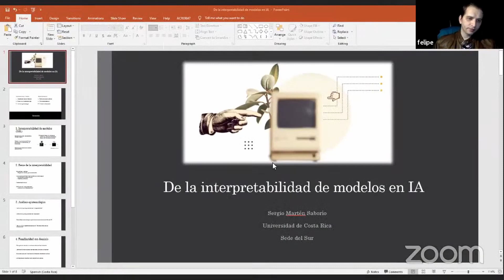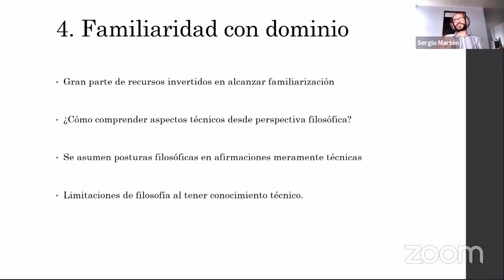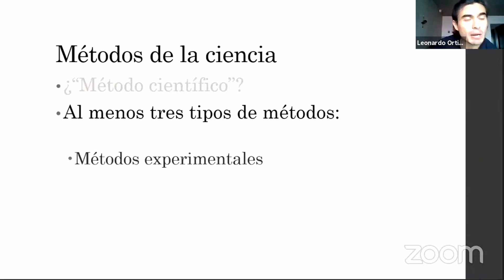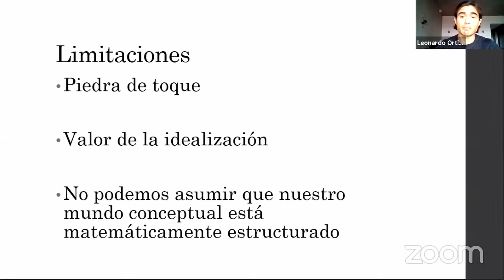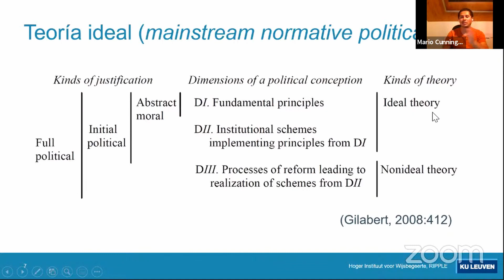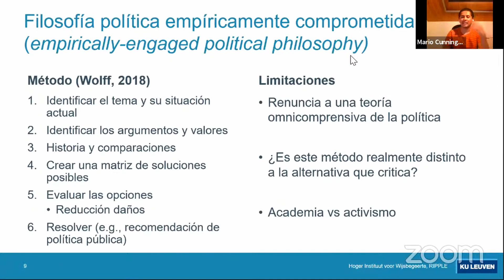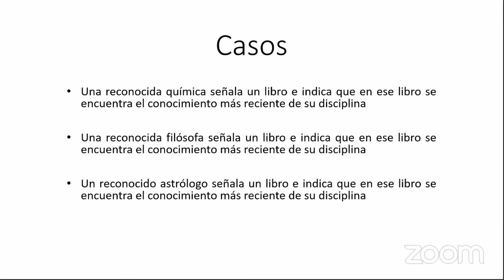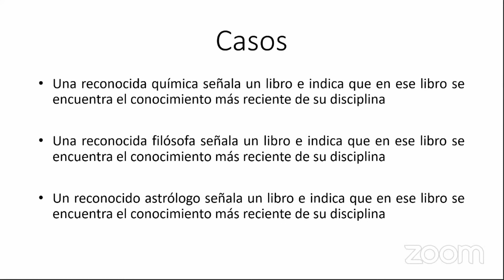I CILEM: Mesa Redonda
I Congreso Internacional de Lógica, Epistemología y Metodología
Escuela de Filosofía de la Universidad de Costa Rica, 2021.

Instituto de Investigaciones Filosóficas
Posgrado en Filosofía